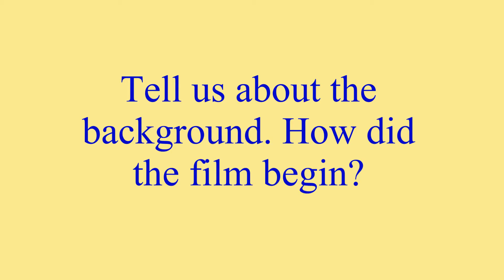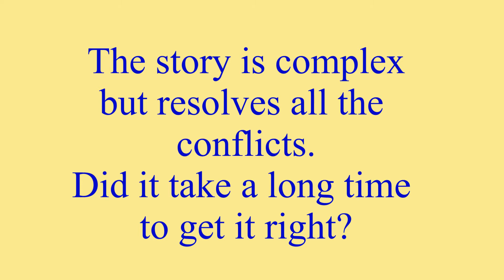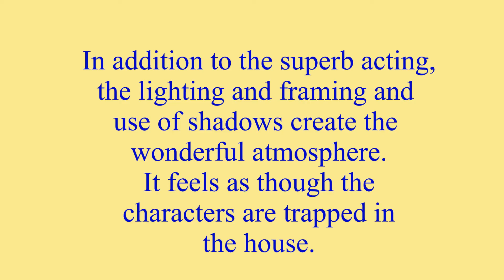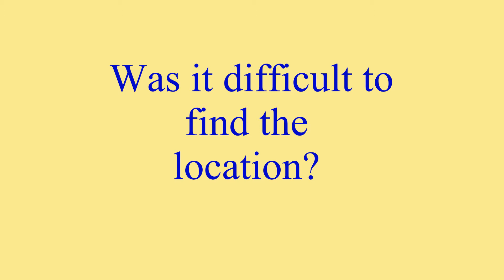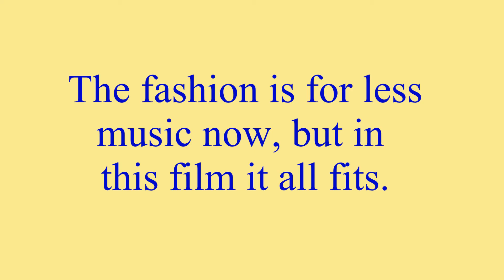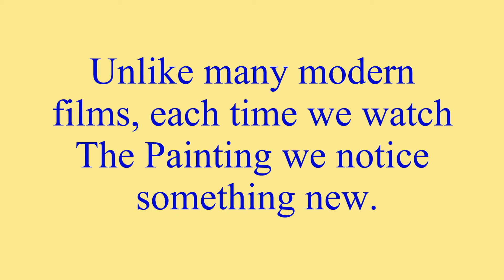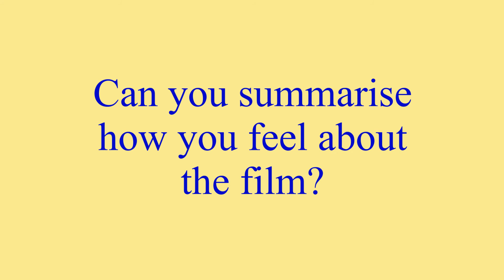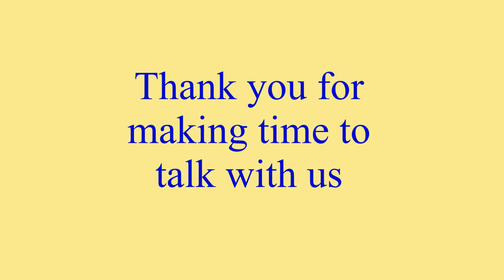The Painting interview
An interview with Joan Paüls about making The Painting